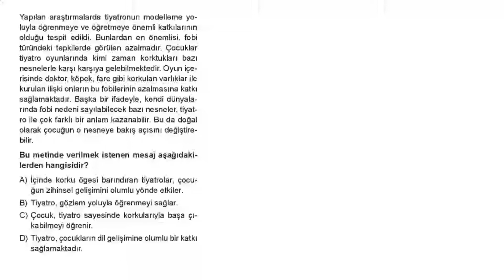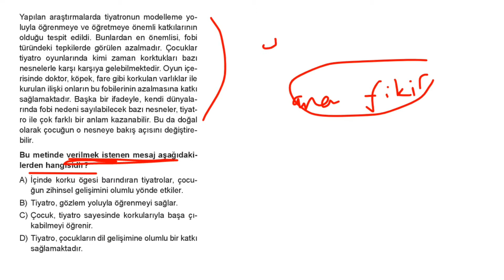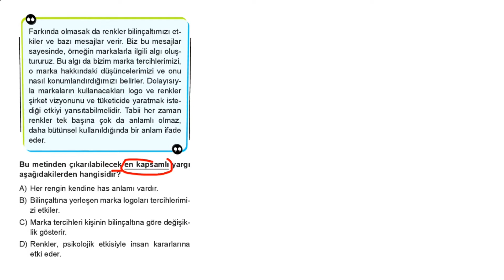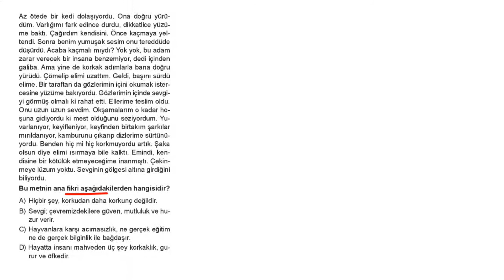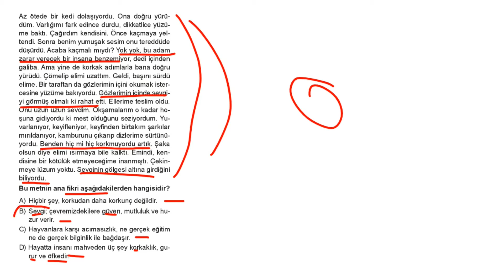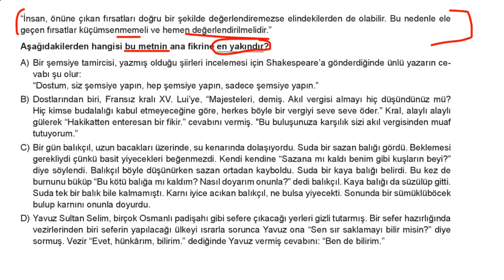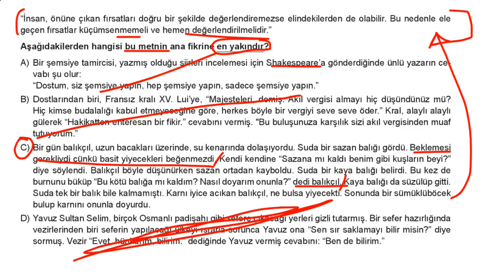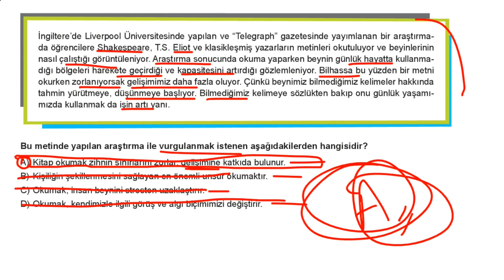Ana Fikir - Ana Duygu Test-1 / Sayfa-83 Çözümleri Spoiler Yayınları Paragraf Soru Bankası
Merhaba. Bu videoda Spoiler Yayınları 8. Sınıf LGS Paragraf Soru Bankası'nda "Ana Fikir - Ana Duygu Test-1 Sayfa-83"ün çözümleri bulunuyor.
İyi çalışmalar...😊

ENİNE BOYUNA TÜRKÇE